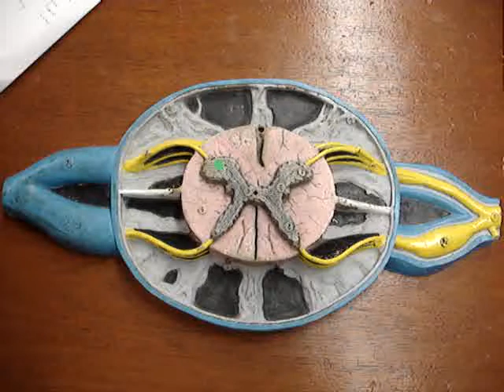Humananatomy361 spinal cord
more videos on humananatomy1